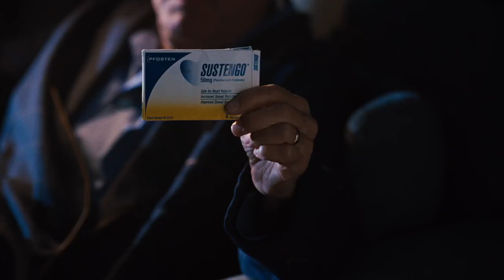Robert De Niro's Viagra Crisis | Little Fockers (2010) | Big Screen Laughs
Greg Focker (Ben Stiller) needs to use his skills as a nurse to deflate a crisis involving his father-in-law (Robert De Niro) taking an overdose of Viagra.

Little Fockers (2010): Find the full movie here: Greg Focker (Ben Stiller) has finally begun to earn the respect of his ex-CIA father-in-law, Jack Byrnes (Robert De Niro), but one important test still lies ahead: Will Greg prove that he has what it takes to be the family’s next “Godfocker”... or will the circle of trust be broken for good? Returning co-stars Owen Wilson, Blythe Danner, Teri Polo, Dustin Hoffman and Barbra Streisand are joined by newcomers Jessica Alba, Laura Dern and Harvey Keitel in this hysterical family affair.